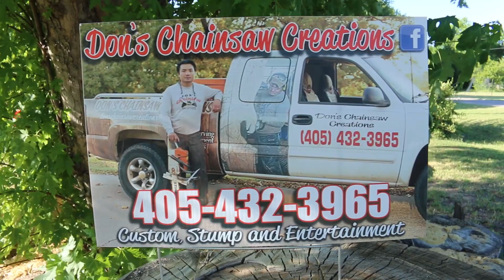Don's Chainsaw Creations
We took some footage from our upcoming documentary, Artlahoma, to create this little commercial for one of our featured artists.